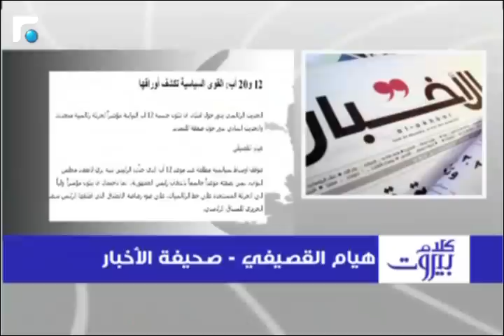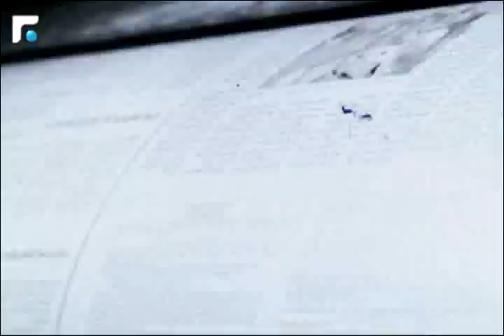زهرة :داعش لا علاقة له بالاسلام وهو عودة الى الجاهلية 3/3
كلام بيروت مع النائب انطوان زهرة